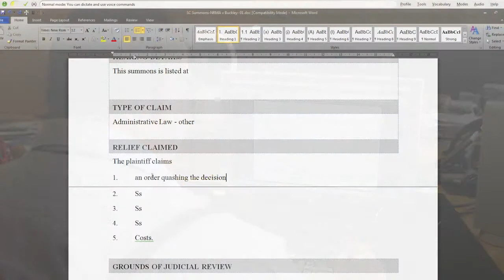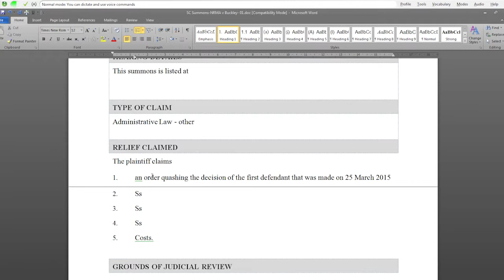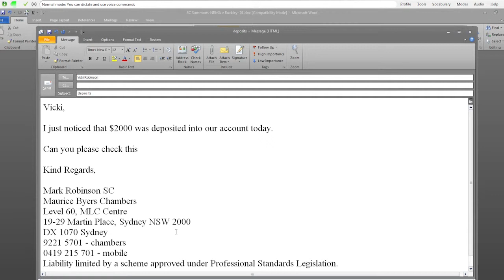Mark Robinson SC - Introduction for Slaying the Dragon (NSW Bar Association)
Slaying the Dragon— Speech Recognition for Barristers
1 April 2015

How best to use voice recognition and transcription technology? Learn how the current technology works. Walk out with practical recommendations for improving your speech recognition after watching live demonstrations on speaking, diction and language tailoring.

Learn about how the technology is evolving and what’s coming in future.

It’s more than just dictation!

Presented by:
Mark Robinson SC
Maurice Byers Chambers

Derek Austin
Director, Dragon Desktop Solutions, Asia Pacific
Nuance Communications Inc.

Chair
Philippe Doyle Gray
8 Wentworth Chambers